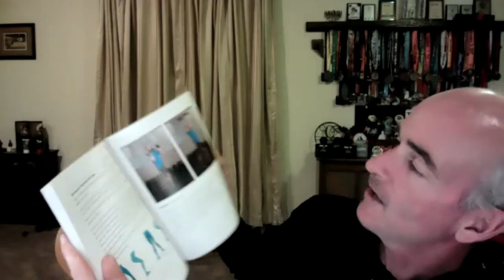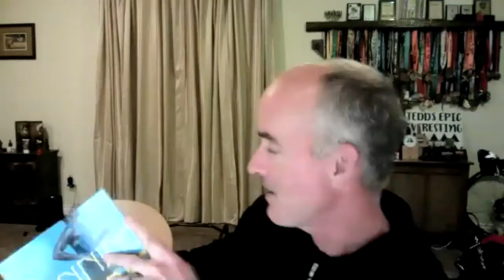The Evidence Based Triathlete - Warm up